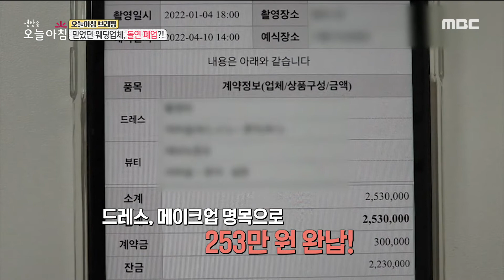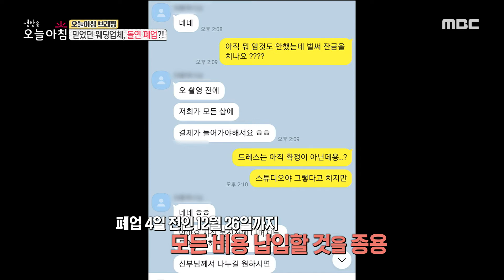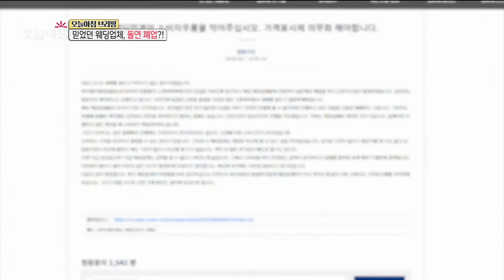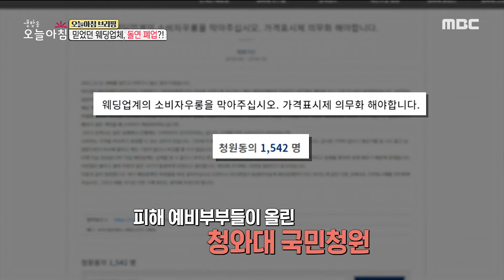[생방송 오늘 아침] 웨딩 컨설팅 업체 폐업 통보로 피해 받은 예비부부들?, MBC 220106 방송